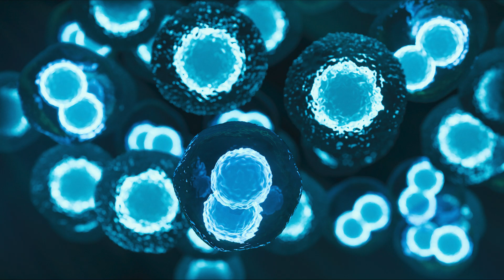Dr. Jeanne Loring: Unveiling the Promise of iPSCs in Therapy R&D with Optical Genome Mapping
Explore the revolutionary world of induced pluripotent stem cells (iPSCs) with Dr. Jeanne Loring, the founding Director of the Center for Regenerative Medicine and an emeritus professor at Scripps Research Institute. In this exclusive insight, Dr. Loring discusses the potential of iPSCs in developing life-saving therapies and the critical advancements her team at Aspen Neuroscience is making towards an iPSC-based therapy for Parkinson's Disease. Emphasizing the necessity of ensuring the genomic integrity of iPSCs, Dr. Loring sheds light on how Optical Genome Mapping (OGM) stands as a pivotal technique for assessing the safety and efficacy of these cells before clinical research applications. Dive into the future of regenerative medicine and discover how OGM is contributing to the safe development of innovative therapies.